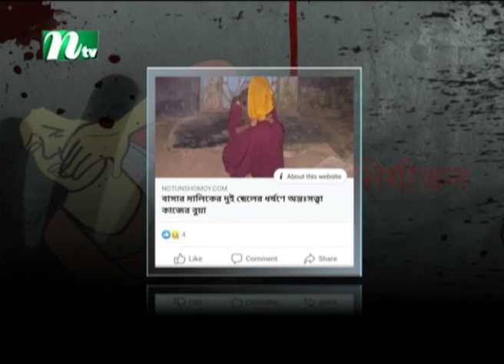সবখানেই নিভৃতে নির্যাতিত হন নারীরা